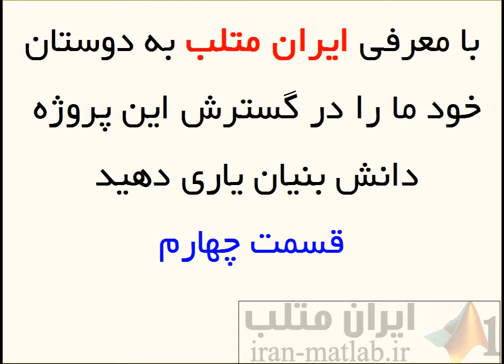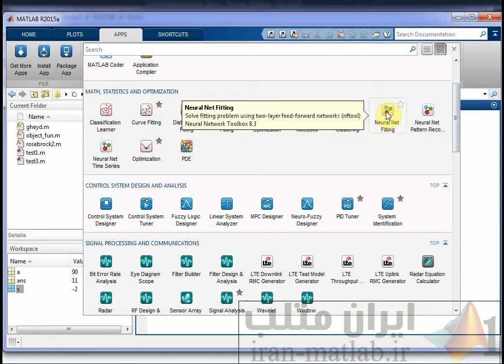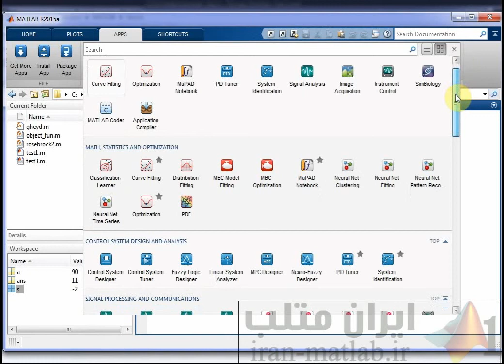سیر تا پیاز متلب MATLAB (قسمت چهارم)